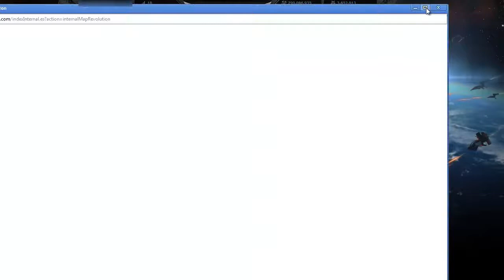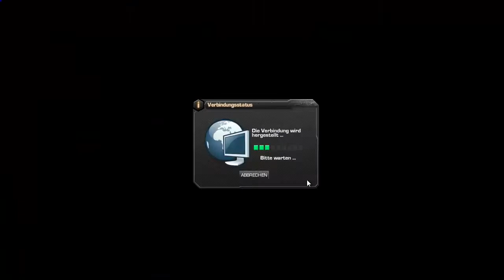Let's Play DarkOrbit Part 58 [Deutsch][HD]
☜☆☞Beschreibung☜☆☞
 (o.O)
c(")(")   LW :D